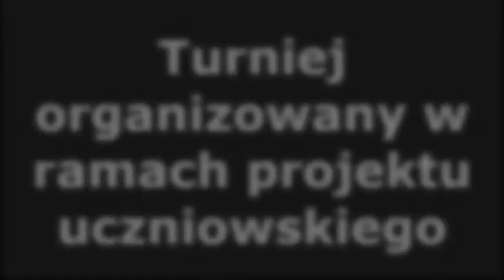Film z XVI Halowego Turnieju Piłki Nożnej we Mstowie